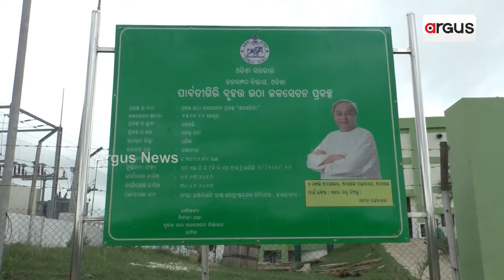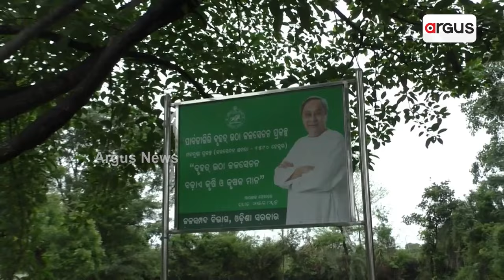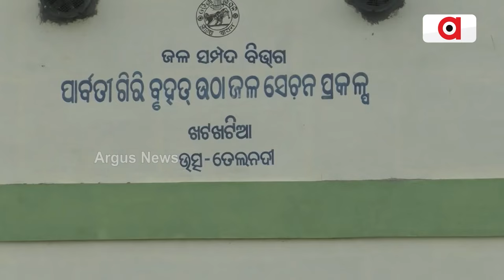ଠିକାଦାରଙ୍କ ଖାମ ଖିଆଲି ମନଭାବ ଯୋଗୁଁ ଏପରି ସ୍ଥିତି ସୃଷ୍ଟି ହୋଇଥିବା ଅଭିଯୋଗ || BJD || Corruption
ପୂର୍ବ ବିଜେଡି ସରକାର ସମୟରେ ଜମିକୁ ପାଣି ଦେବା ଲକ୍ଷ୍ୟରେ ପାର୍ବତୀ ଗିରୀ ବୃହତ ଉଠା ଜଳସେଚନ ପ୍ରକଳ୍ପ ଆରମ୍ଭ ହୋଇଥିଲା । ଏଯାଏ ପାଣି ପହଞ୍ଚି ପାରିଲା ନାହିଁ l ଠିକାଦାରଙ୍କ ଖାମ ଖିଆଲି ମନଭାବ ଯୋଗୁଁ ଏପରି ସ୍ଥିତି ସୃଷ୍ଟି ହୋଇଥିବା ଅଭିଯୋଗ । ଦେଖନ୍ତୁ ବୌଦ୍ଧ ଜିଲ୍ଲାରୁ ଏହି ରିପୋର୍ଟ ।